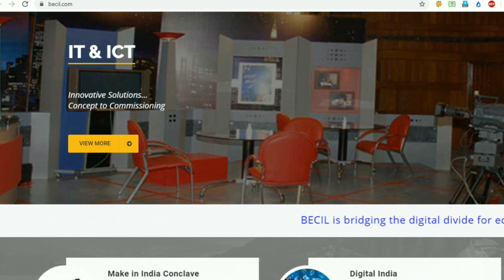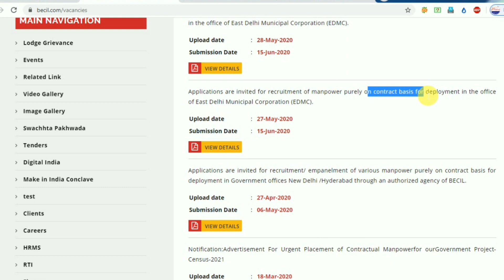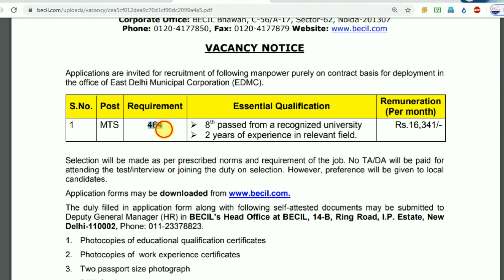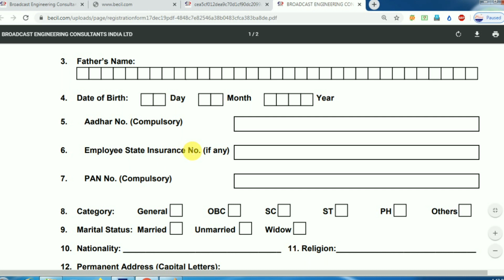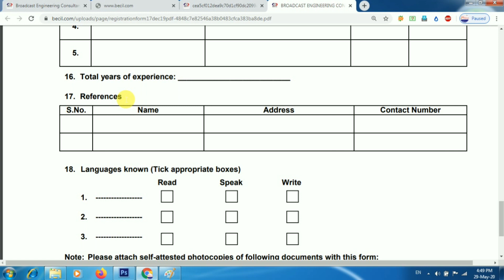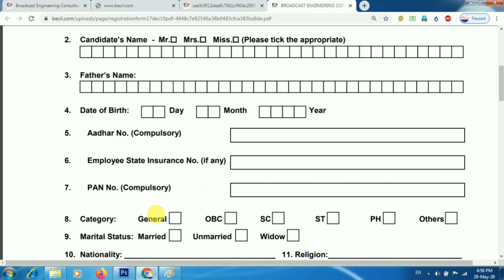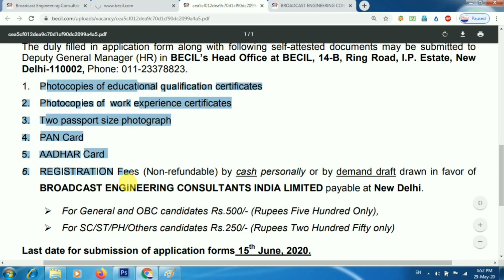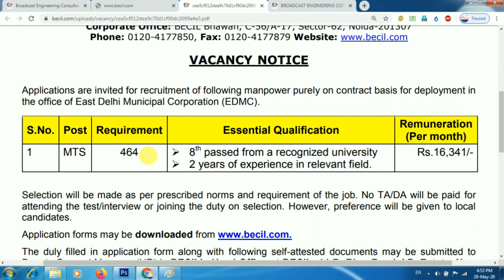बेसिल में निकली MTS पद पर नयी भर्ती | BECIL Multi Tasking Staff (MTS) Form 2020 Kaise Bhare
Broadcast Engineering Consultants India Limited (BECIL) Has Invited Application Form For The Post Of Multi Tasking Staff (MTS) Under Ministry Of Information & Broadcasting. Before Apply Application Form Read The Full Advertisement.

BECIL MTS Post Recruitment 2020

अगर आपका कोई प्रश्न हो तो इंस्टाग्राम पे पूछ सकते है

BECIL mts new vacancy 2020,
बेसिल में निकली MTS पद पर नयी भर्ती,
BECIL Multi Tasking Staff (MTS) Form 2020 Kaise Bhare,
How to apply for BECIL MTS Form 2020
BECIL MTS New Vacancy form 2020
BECIL MTS Recruitment form